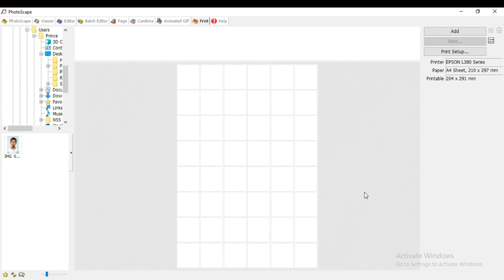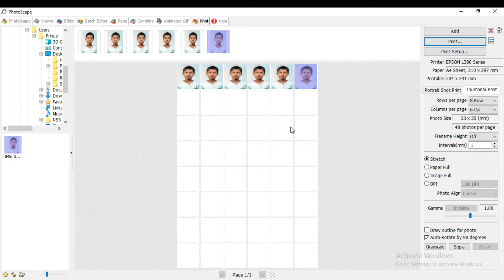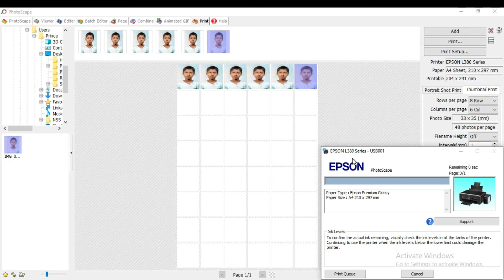How To Make Passport Size Photo in Photoscape